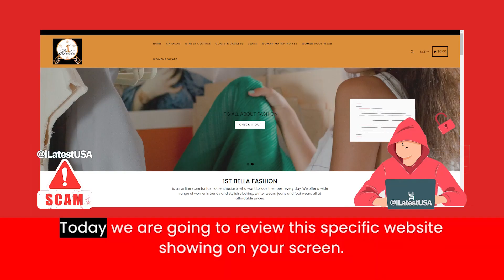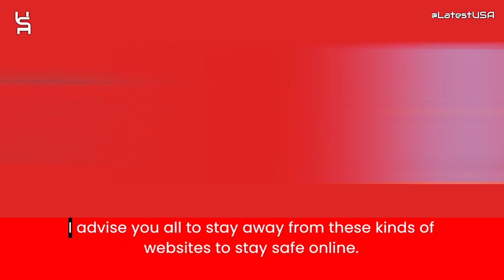1stbellafashion Reviews | Scam Alert! 1STBELLAFASHION.COM Review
1stbellafashion Reviews |  1stbellafashion.com Reviews | Scam Alert! 1STBELLAFASHION.COM | 1STBELLAFASHION.COM Review

1STBELLAFASHION.COM,
1STBELLAFASHION.COM review,
1STBELLAFASHION.COM scam,
1STBELLAFASHION.COM Fake Website,
1STBELLAFASHION.COM Fraud,
Is 1STBELLAFASHION.COM Scam?,
1STBELLAFASHION.COM Review Scam found video proof,
1STBELLAFASHION.COM REVIEWS,
1STBELLAFASHION.COM WEBSITE REVIEW,
1STBELLAFASHION.COM WEBSITE REVIEWS,
IS 1STBELLAFASHION.COM LEGIT,
latestusa,
Scam Websites